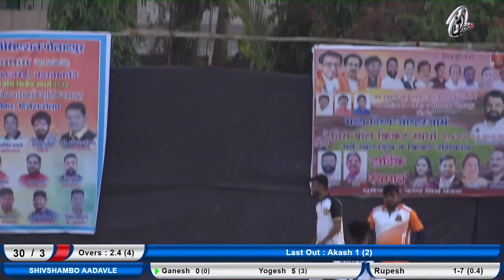SHIVSHAMBHO AADAVLE VS JAY HANUMAN CHARAI VADACHAK | JAY HANUMAN CHASHAK 2022